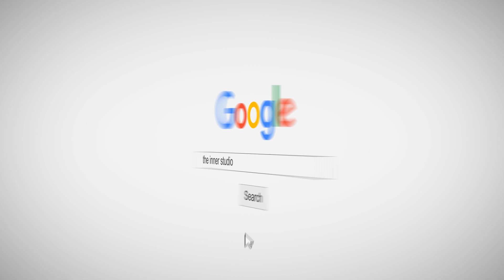INNER KIDS │DONG - BEAR KNUCKLE